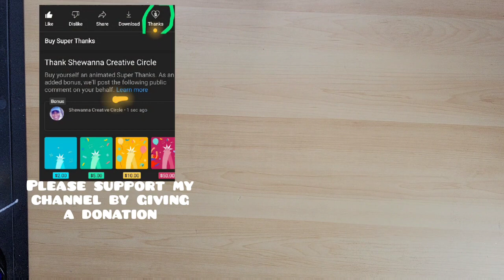Diva Halloween Tray/wall art Step-by-Step tutorial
Making a Diva Halloween Tray/wall art with my granddaughter for her school project and I will show what paper and what I use to hang it with. I like making how to video.

Life is short and everyday is a Great Day To Create.
WREATH AND SHOW YOU WHAT I USE TO HANG MY ART WORK WITH
Diva wall hanger wreath is uniquely made and was designed mainly for indoor use, and is an awesome piece of home decor

OVER THE TOP DIVAS CRAFTS GROUP on Facebook

If you would like to see more new content make sure to hit the notification bell so you will be the first to know when I post new content to my channel.

                         **  New from YouTube**
 💰Super Thanks to express their gratitude and show support
Super Thanks button is right under this video

** I'm on Instagram Shewannadivaswreath